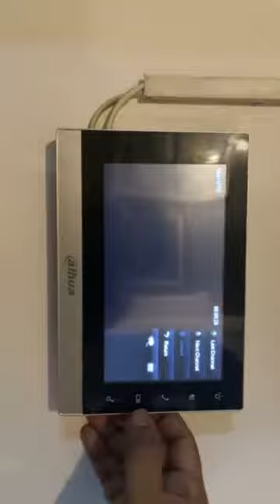Porimoni Live e Eshe Ja Bolechilo ।। গ্রেফতার হয়েছে পরীমনি ।। বিপুল পরিমাণ মাদক উদ্ধার ।।